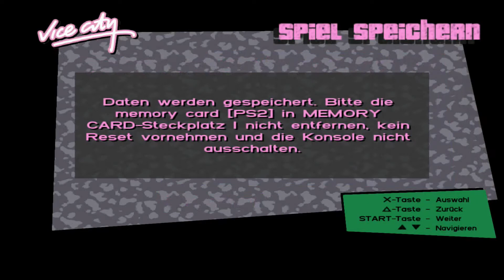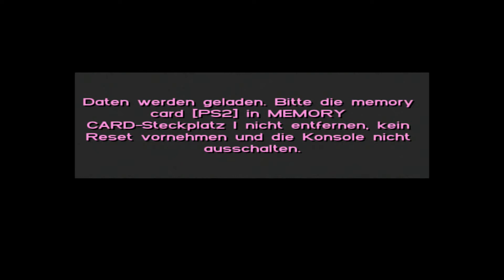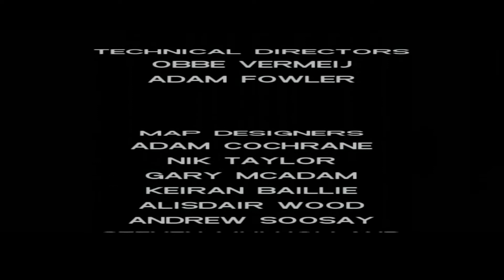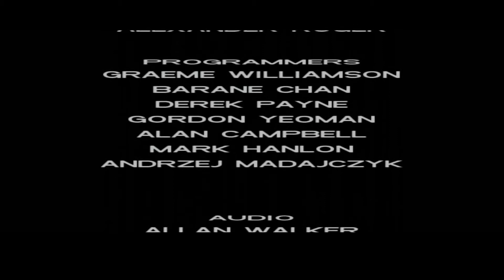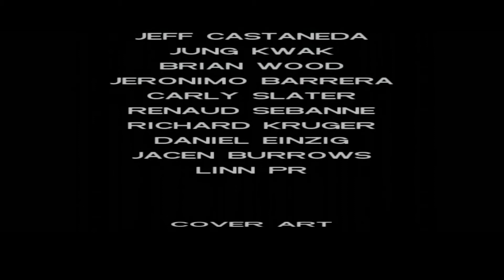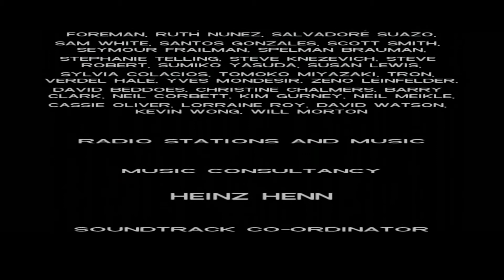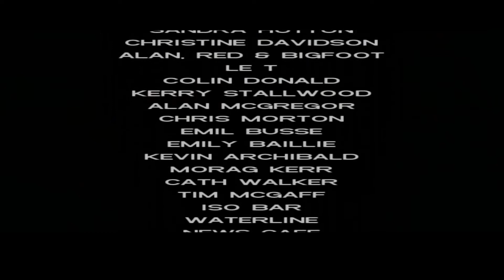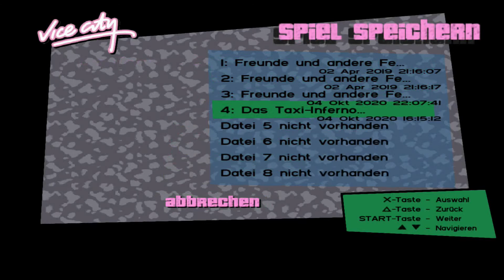Grand Theft Auto: Vice City - Part 36 FINALE / Lets play Deutsch / PS4 / FullHD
Grand Theft Auto: Vice City / GTA / PS4 / Gameplay / Deutsch / Retro / FullHD
Grand Theft Auto: Vice City ist das vierte Spiel der Grand Theft Auto Reihe, das am 27. Oktober 2002 für die PS2 erschien. 2015 erschien Grand Theft Auto: Vice City zusammen mit Grand Theft Auto: 3 und Grand Theft Auto: San Andreas für die PS4 als Trilogie im PSN – Store die nun auch in 1080p Spielbar ist. Der Schauplatz ist Vice City, eine von Miami nachempfundene, fiktive Stadt.

Plattformen: PlayStation 2, PlayStation 3, PlayStation 4, Windows, Xbox
Entwickler:  Rockstar North
Publisher: Rockstar Games
Serie: Grand Theft Auto (GTA)
Erschien: 27. Oktober 2002 / PS4 - 2015
Genre: Actionspiel

Ich selbst bin auch in der Videospielentwicklung und habe am 27. Juli 2020 mein erstes Spiel auf Steam veröffentlicht. "The Soldiers Factory" ist der Auftakt einer Trilogie, das von den klassischen Metal Gear und Splinter Cell Spielen inspiriert wurde. Es ist ein Top Down Stealth Game, wo es darum geht unentdeckt zu bleiben.